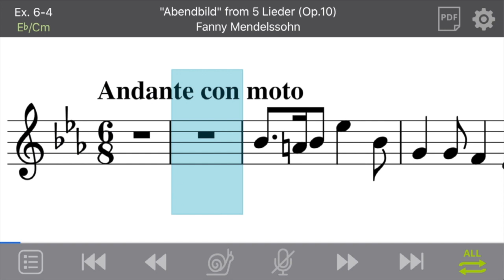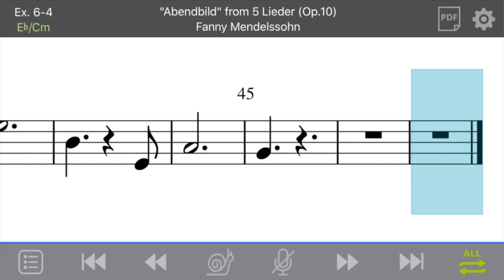Ex. 6-4: "Abendbild" from 5 Lieder (Op.10) by Fanny Mendelssohn (Treble/Movable-do)